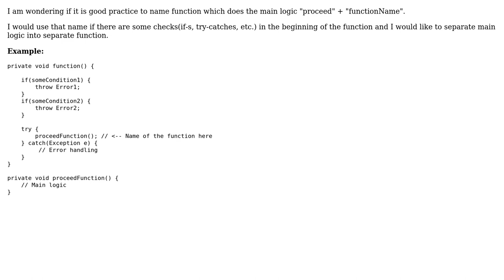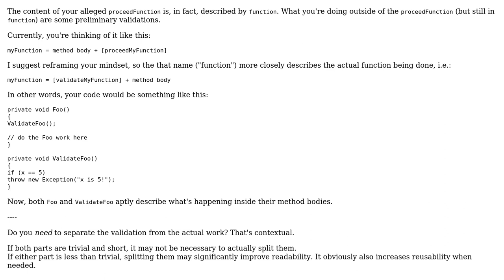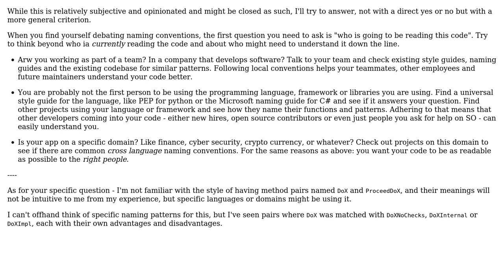Software Engineering: Naming function with "proceed" (3 Solutions!!)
Software Engineering: Naming function with "proceed"

With thanks & praise to God, and with thanks to the many people who have made this project possible! | Content (except music & images) licensed under CC BY-SA | Music | Images & others | With thanks to user Rik D user Jakov user Flater user Avner Shahar-Kashtan and the Stack Exchange Network Trademarks are property of their respective owners. You are responsible for your own actions.